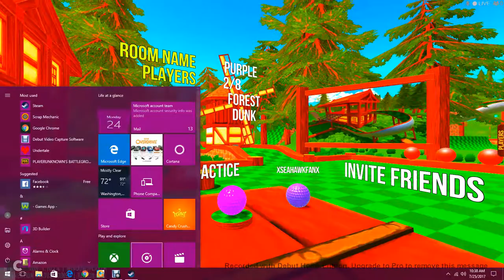We are the best at basket ball|| Golf With Your Friends #4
If you are wondering why I have been uploading a Golf With Your Friends video every day, it is because I had a recording session and we recorded tons of rounds. We are bad at this game.